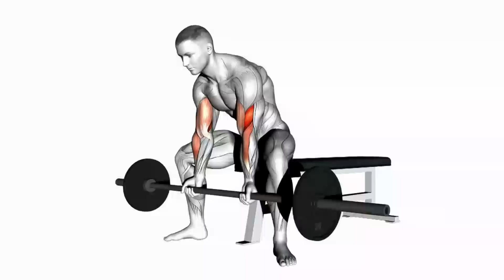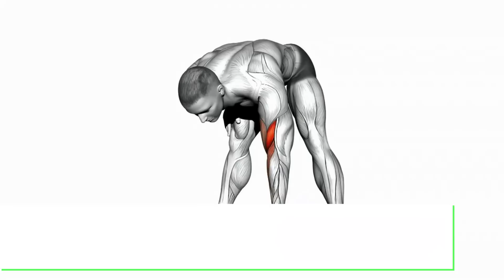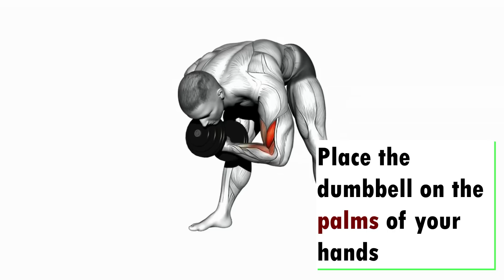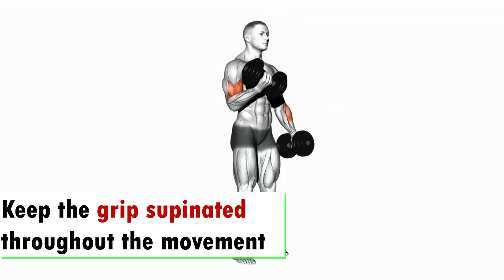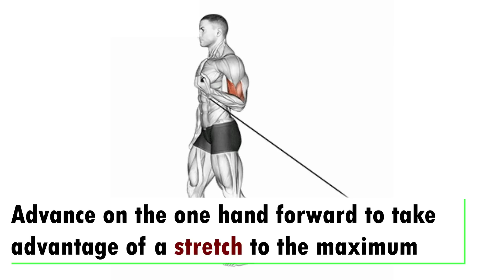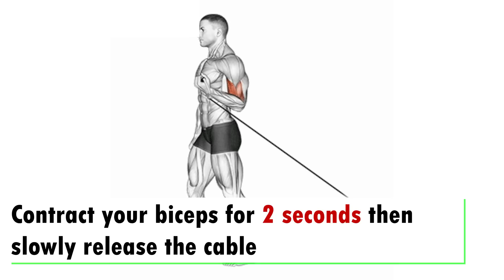5 BEST BICEPS WORKOUTAT GYM TO GET BIGGER ARMS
5 BEST BICEPS WORKOUTAT GYM TO GET BIGGER ARMS

EXERCISE 1 : onome_egger
EXERCISE 2 : ismaelmartinezed
EXERCISE 3 : DEVINBERNARDO
EXERCISE 4 : BRIAN DE COSTA
EXERCISE 5 : DEVIN BERNARDO